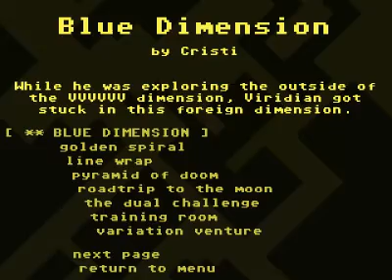VVVVVV - Blue Dimension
This is a level made with VVVVVV 2.1 version. I hope you like it. :P